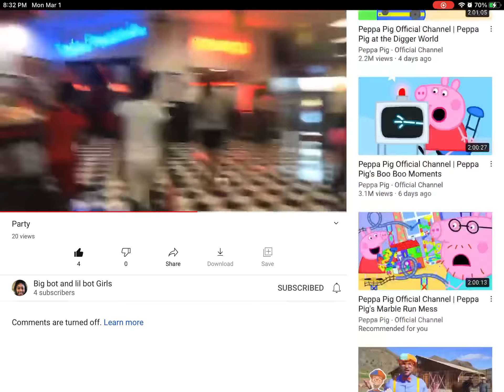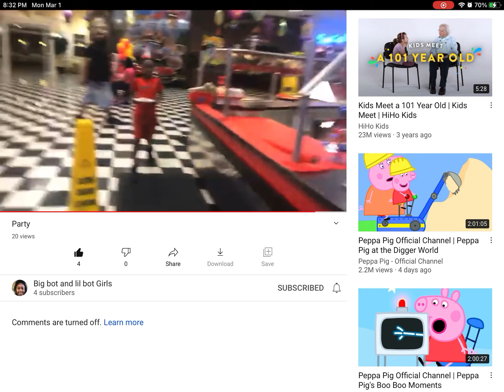60 subscribers pleaseread the description down below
So this is my sister she made this a long time ago and I want you to subscribe to her her YouTube name is big bot and lil bot girls so subscriber to her and have a good day or night evening wherever you are just have a good time love you guys bye!